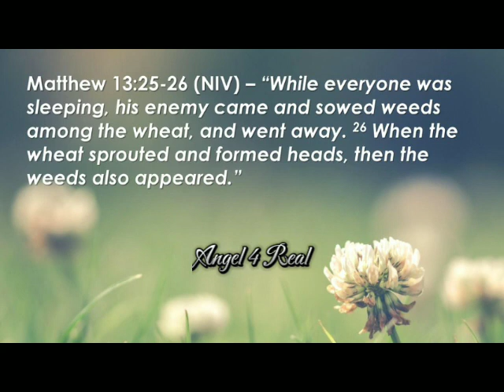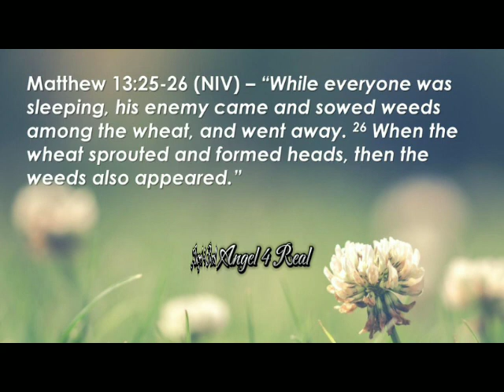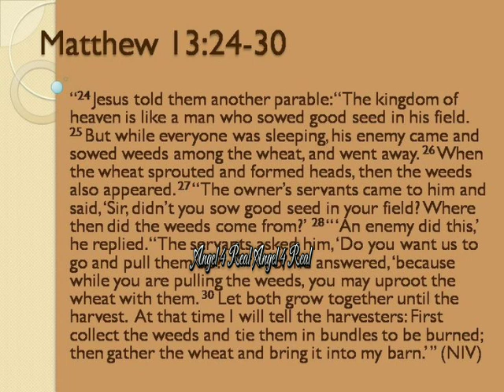CREATE TIME FOR YOUR FAMILY..